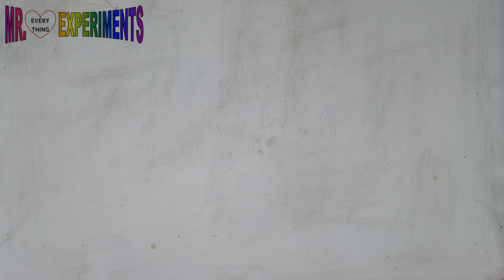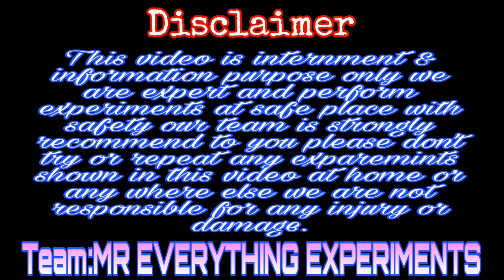Iron and Sulphuric Acid Reaction making FESO4 mr everything experiments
i am making Ferrous sulfate is an iron salt with the chemical formula FeSO4 using sulphuric acid and iron screw.